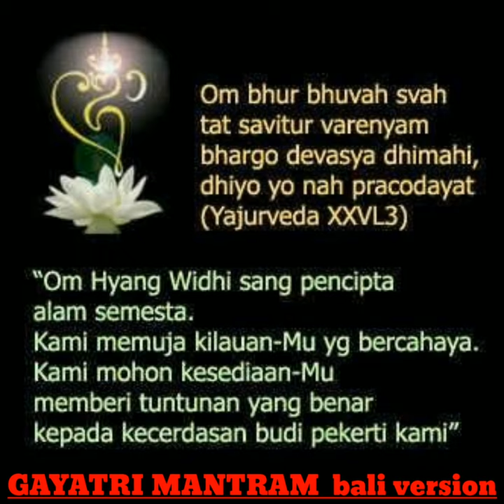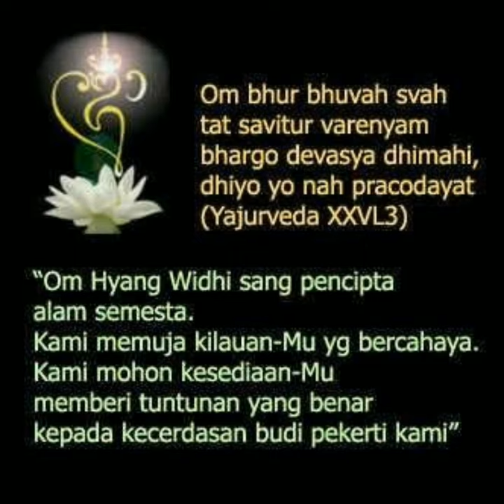GAYATRI MANTRAM "Bali Version"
Spirit of life